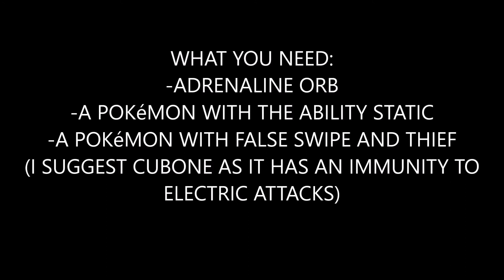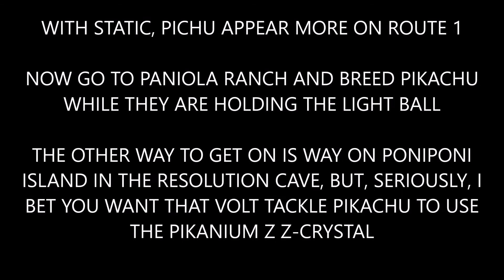POKéMON ULTRA SUN AND MOON: How to Get the Light Ball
Want a Pikachu with Volt Tackle? Here is a little guide.